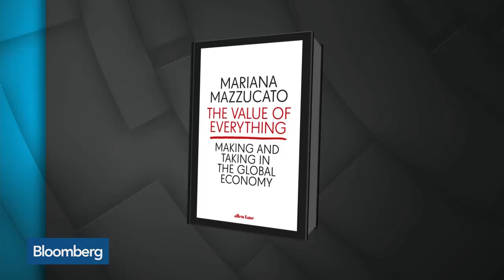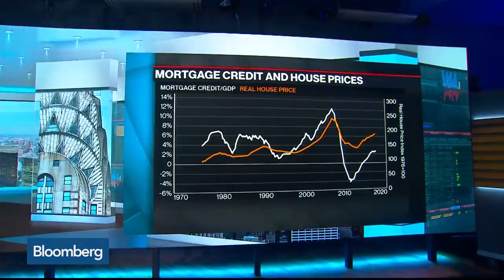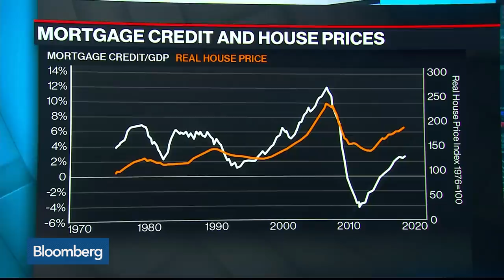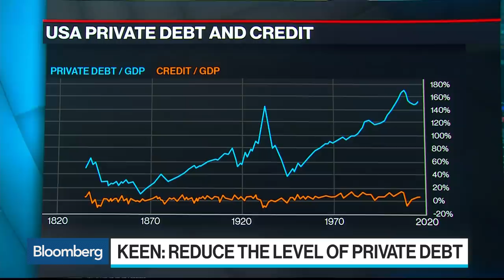Steve Keen Says U.S. Heading for 2020 Recession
Sep.19 -- Steve Keen, professor of economics at Kingston University, discusses inequality, Federal Reserve policy, house prices and the U.S. economy. He speaks on "Bloomberg Surveillance."